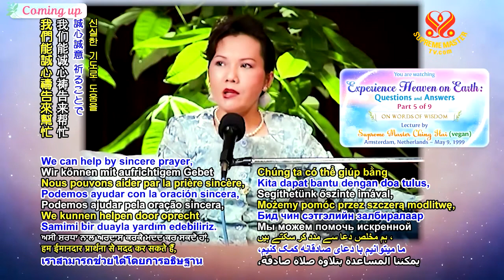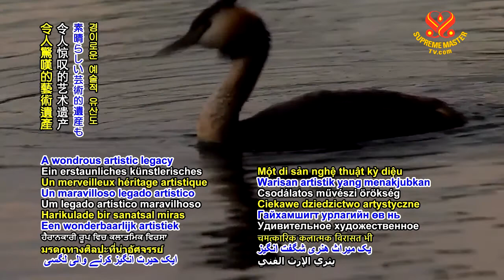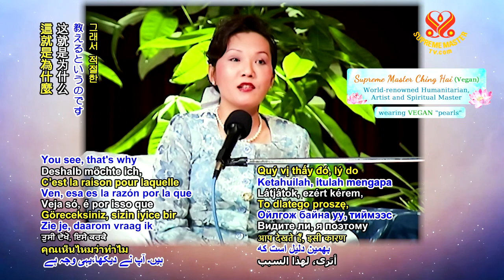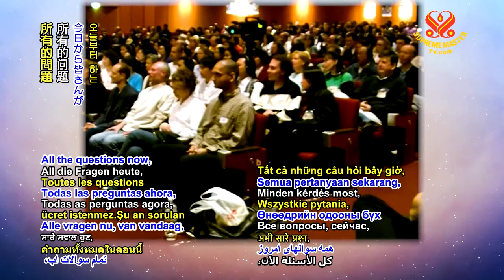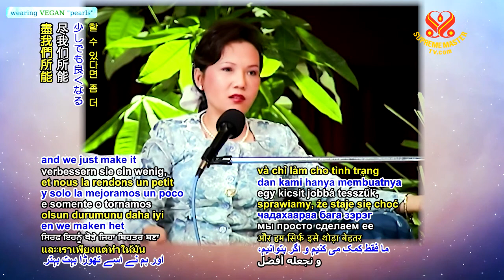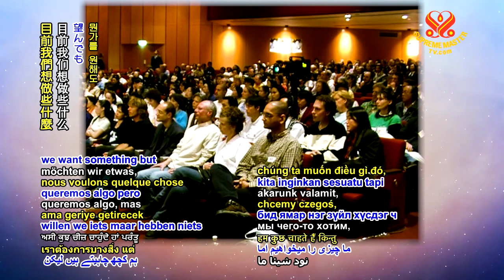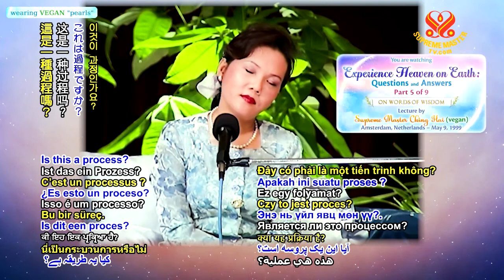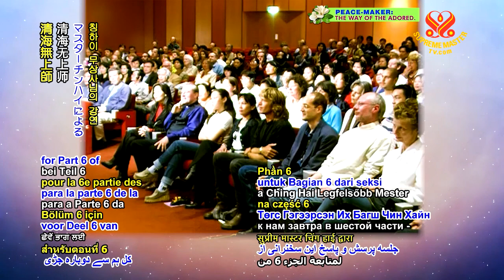1242 WOW Experience Heaven on Earth: Questions and Answers 6m